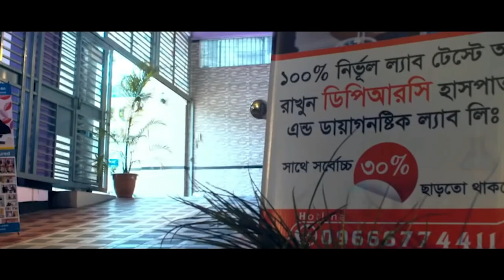PLID’র সমস্যানিয়ে এসেছিলাম। আলহামদুলিল্লাহ DPRC’র চিকিৎসায় আমি সুস্থ । PLID। PID। AVN। AS। Arthritis